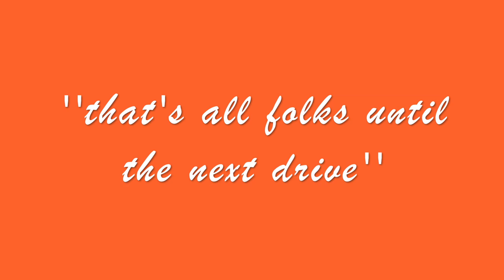Partridge Shooting with''A Touch Of Dutch'' HD 1080p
This video is about driven partridge shooting in southern England's Dorset Triangle.